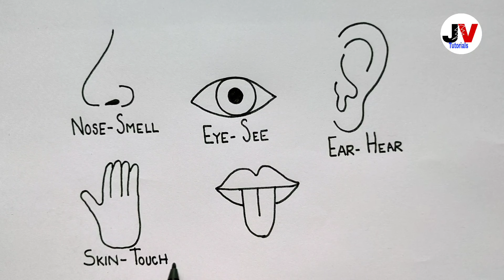how to draw 5 sense organs easily?5 sense organs drawing